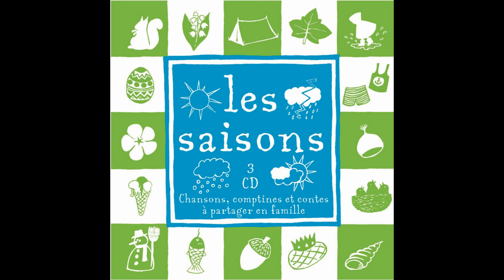Capucine Duchamp - Sur un cheval tout noir